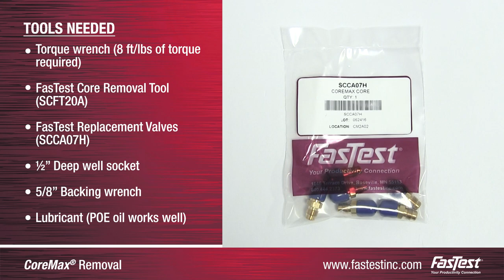CoreMax Removal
How to remove and replace CoreMax.

This video demonstrates how to remove and replace the core of a FasTest Coremax access valve.

To properly do this, six tools are required:
• A torque wrench - 8 ft/lbs of torque will be required
• A FasTest Core Removal Tool, which has a part number of SCFT20A
• FasTest Replacement Valves, which have the part number SCCA07H
• A ½” Deep well socket
• A 5/8” backing wrench
• And finally, you will need Lubricant. FasTest recommends a POE(Polyolester) oil or compressor compatible oil

To begin the core replacement process, remove the existing valve cap.

Next, connect the core removal tool to the CoreMax valve seat by pulling back the silver sleeve on the removal tool, making sure the hex pattern in the nose of the removal tool lines up with the hex pattern of the valve seat, push forward so the seat hex is securely inside the hex pattern of the removal tool, the silver sleeve will release forward when attached properly. Push the stem of the removal tool forward until it engages the valve. (you may have to twist the stem so it attaches to the valve)

Once the tool is securely attached to the valve, rotate the silver handle on the back of the tool counterclockwise until the valve is screwed all of the way out of the seat. A min of 4-5 turns to remove is required. Pull the stem of the removal tool out until it cannot be pulled back any further.

Close the removal tool’s valve to isolate the system by rotating the lever clockwise 90 degrees.

Remove the back of the removal tool to access the old valve.

Remove the old access valve from the stem of the tool and discard.

Next, take a new valve and lubricate the o-ring on the end using the POE oil. Insert the new lubricated valve into the stem of the core removal tool with the o-ring end exposed at the end of the stem.

Once the valve has been securely placed in the stem, insert the back end of the tool into the body of the removal tool, which is still attached to the system, and rotate the back end clockwise until the front and back ends of the service tool are reconnected.

Once the tool has been securely reconnected with the new CoreMax access valve in it, open the tool valve.

Next, push the stem of the removal tool forward and rotate the handle clockwise until the handle will not turn anymore to insert the new CoreMax access valve.

Once the CoreMax valve has been completely inserted and hand tightened in place with the tool, pull back the silver sleeve to disconnect the removal tool from the new CoreMax access valve.

To complete the replacement process, insert the exposed valve into the ½” socket and torque wrench. Use a 5/8” backing wrench to hold the back of the CoreMax in place and prevent possible braze damage. Rotate the ½” socket and torque wrench counter clockwise until tightened to 8/lbs of torque and then remove the tools. Finally, replace the cap on the new valve.

The CoreMax Access valve has now been replaced.

Music: Technology Manufacturing - invention and technology background music by Serhii Kot. Provided by Pond5.